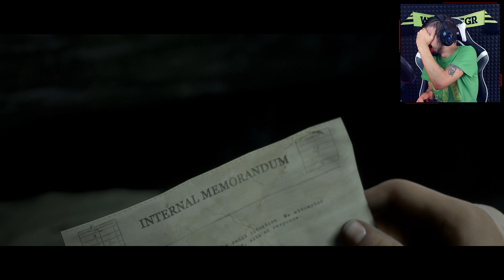Sono solo Visioni? • Man of Medan [EP.04]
Forse ho realmente capito cosa sta succedendo, lo scopriremo insieme se sopravvivo.
• Man of Medan Let's Play/Walkthrough ITA Full HD
☠ Dove Acquistare Man of Medan
🎮 La mia attrezzatura da Gaming
💻 La mia Configurazione PC
🛒 Prodotti che Consiglio
🎲 Giochi che Consiglio
💎 Lista dei miei Desideri